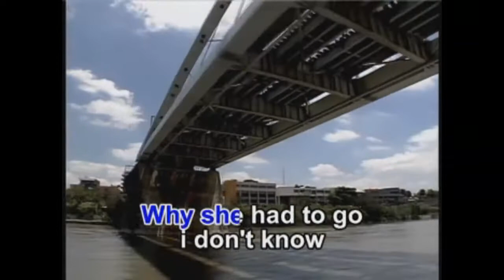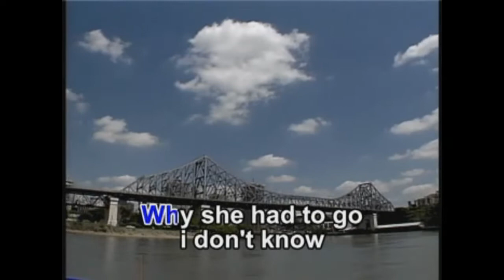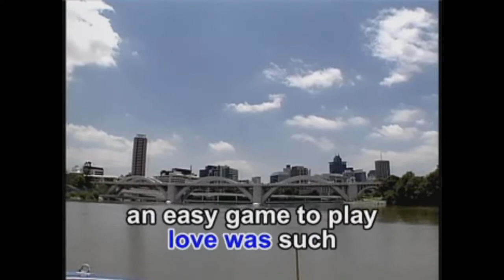YESTERDAY - Minus One - Karaoke - Arman KTV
Matt Monro version of Yesterday
enjoy singing karaoke